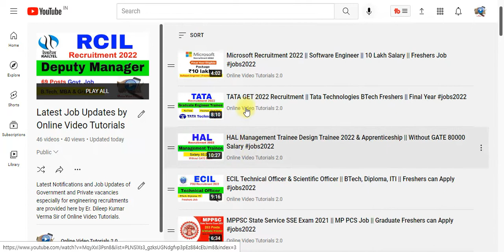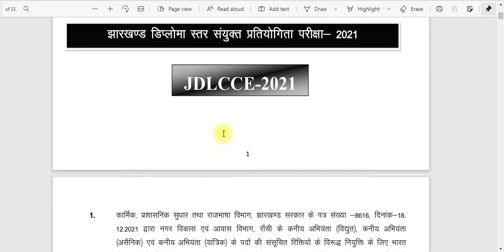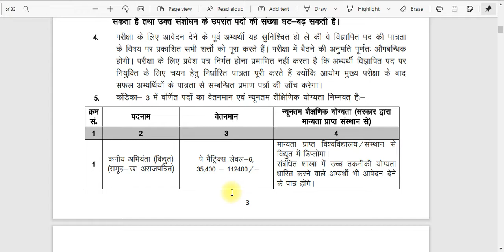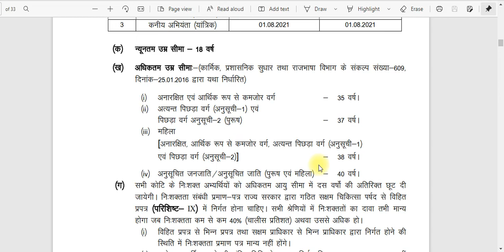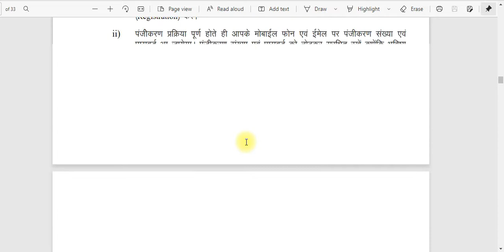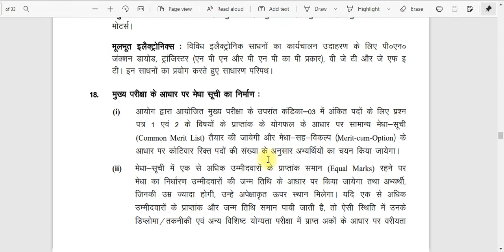JSSC JE Recruitment 2022 | Jharkhand Junior Engineer 285 Posts | BTech, Diploma Vacancies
Hello Everyone and Welcome to this video by Online Video Tutorials. This video gives latest job updates for you. In this video job being discussed with its eligibility, fees and all details. Watch complete video for more details.

About Us : On Online Video Tutorials we are giving  Latest Private Job Updates and Latest Government Job Updates are given also we provide Updates of PSU Jobs and other Engineering Jobs for Engineering Disciplines as well as many other Graduates. ITI  apprentice and Diploma jobs, Civil, Mechanical and Electrical Engineering jobs are provided on daily baisis.